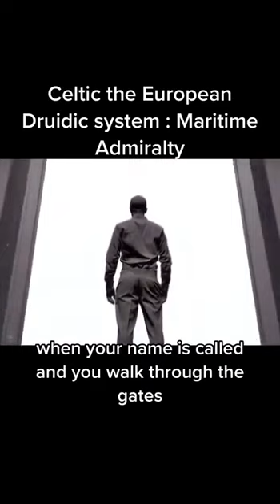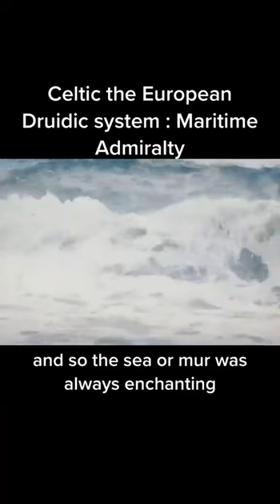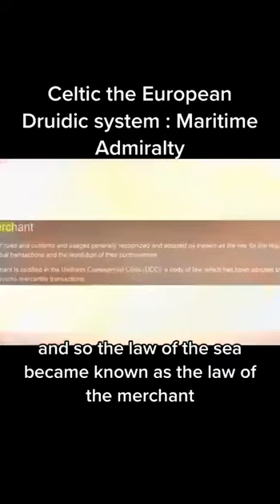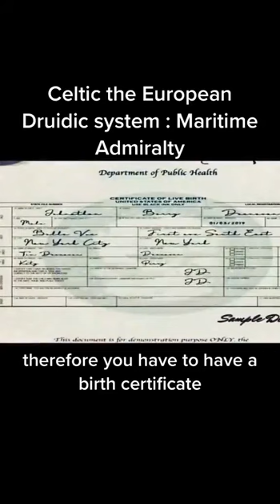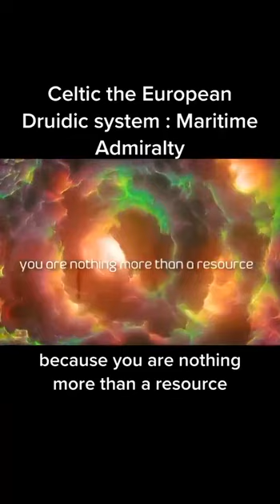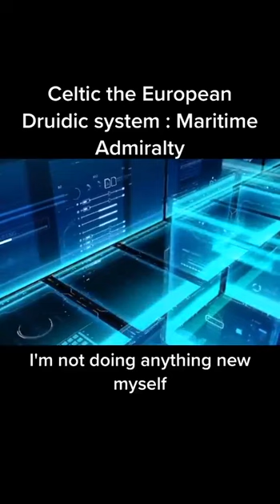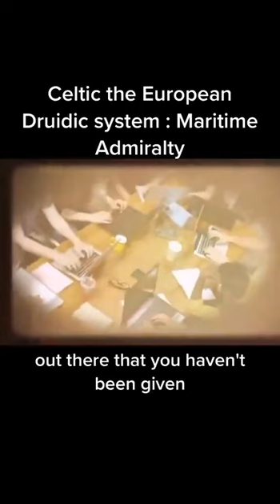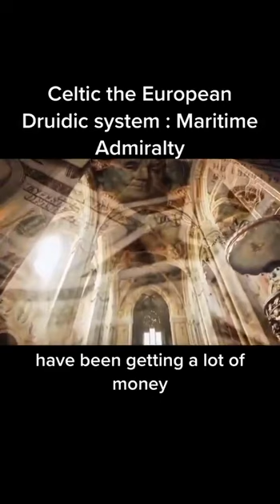Celtic and European Druidical System: Maritime/Admiralty Law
Watch the water. Admiralty law or maritime law it goes deep.